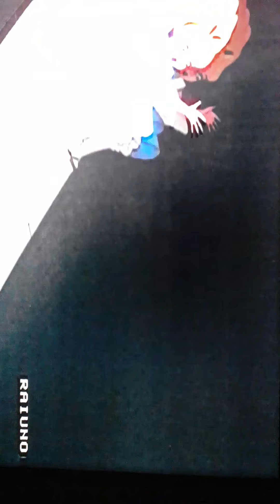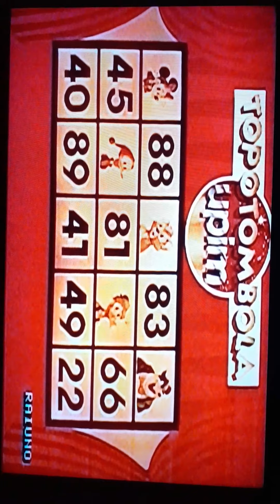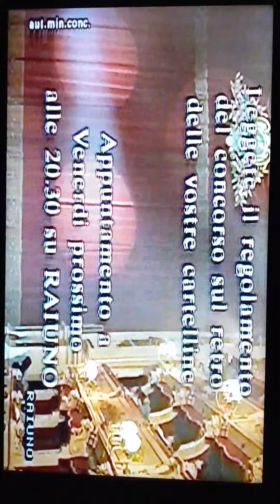Finale del film Disney "Alice nel paese delle meraviglie " + sigla finale "Topotombola "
Finale del film di animazione di "Walt Disney"
"Alice nel paese delle meraviglie " + sigla finale  6 puntata della "Topotombola " andato in onda l'8 Dicembre 1989 su Raiuno